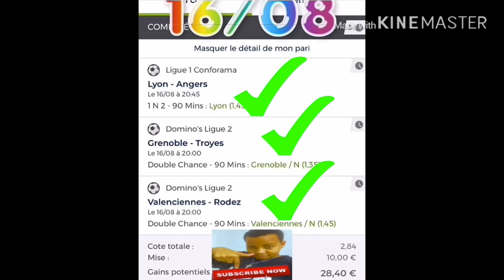WONWONWONWONOUR GAMES BIG DAY WIN GO WILD 😜 ✅✅✅Ⓜ️🅱️🅱️🔥🔥🔥🔥🤑🤑🤑